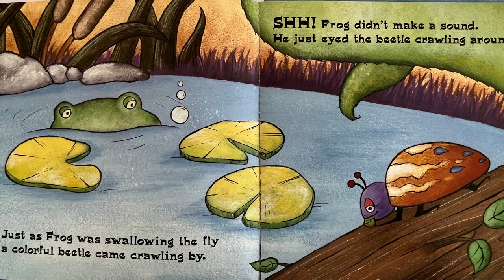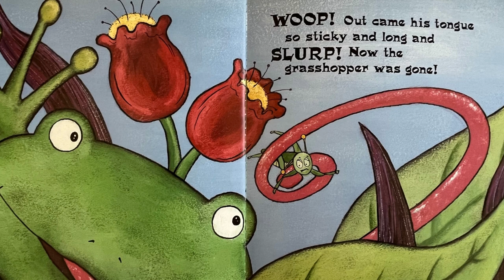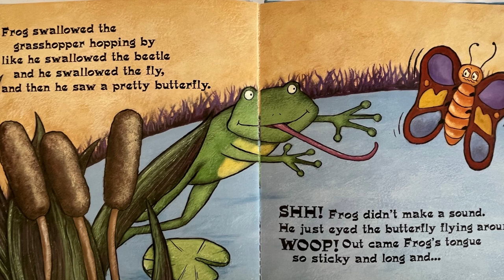The Icky Sticky Frog (Read Aloud Books for Kids)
Out comes Frog's tongue so sticky and long and SLURP!... another critter is gone! The sneaky frog slurps up all the tasty critters he sees - but he better watch out 'cause he's in for a surprise!

The Icky Sticky Frog
Author: Dawn Bentley
Illustrator: Salina Yoon
Publisher: Piggy Toes Press

Below you'll find a link to purchase this book.
Please support the author and publisher of this great read aloud story.

Welcome to Reading with Roz, where I will be sharing children’s books read-aloud in hopes you will read together with me. My goal in creating this channel is to bring beloved and unique books into the home to promote a love of reading.

I love reading and bringing stories to life! Maybe it's a classroom, library, or your children or grandkids, or you love kid's literature. Thank you for being so supportive!

I hope you enjoy them and appreciate your support to continue creating and growing Reading with Roz.